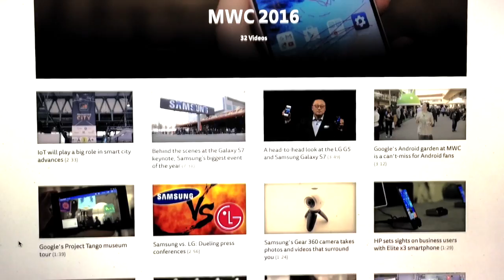THINK TECH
"Think Tech" with IDG